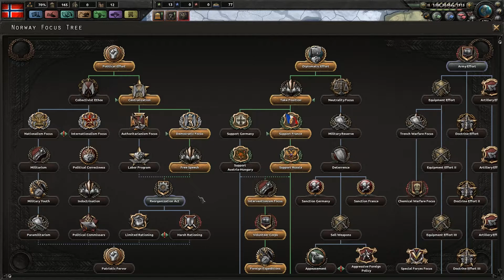A Norwegian War Story, HOI 4,The Great War mod, Ep 3, Let's Play, Video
Ladies and Gents welcome back to TANK's Gaming.
This Play Through has been suggested by my subscriber Sauron The Deceiver, Thank you for the suggestion it is a lot of fun to play.